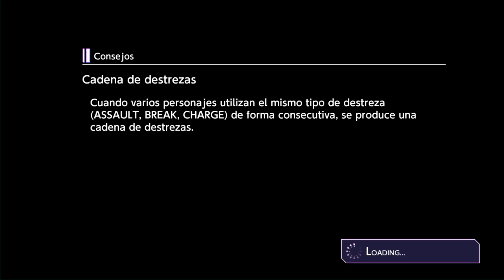"LLORANDO POR ALGUIEN" | Historia Exclusiva | SAO: Alicization Rising Steel [ESP]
"LLORANDO POR ALGUIEN" | Historia Exclusiva | SAO: Alicization Rising Steel [ESPAÑOL] RILPIRIN, LEAFA

- Guía Sword Art Online Alicization Rising Steel en Español

- Descargar Sword Art Online Alicization Rising Steel en Español